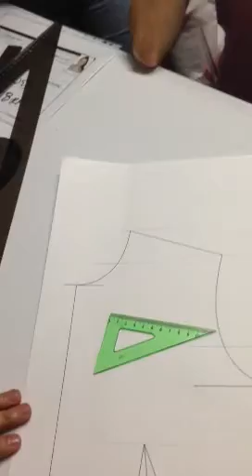Graduacion de Tallas 3 - Fashion Size Grading